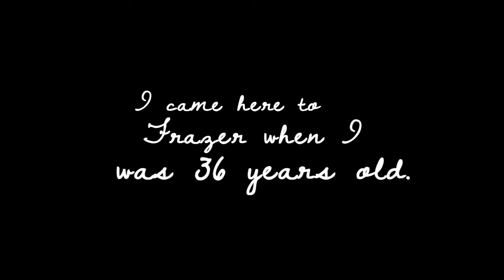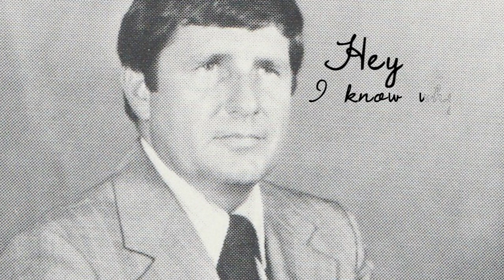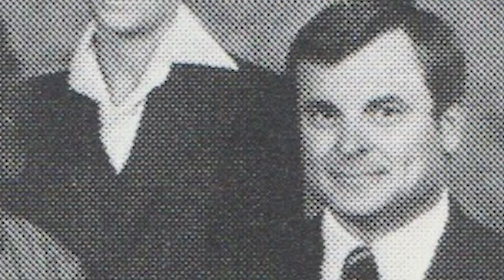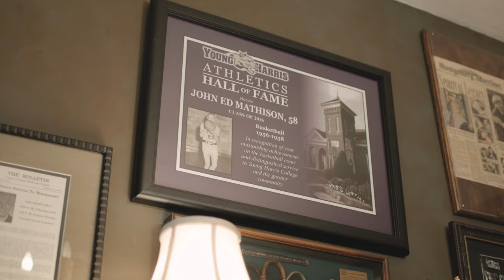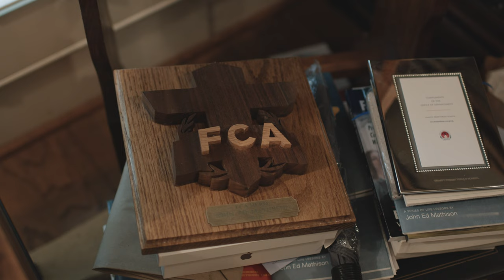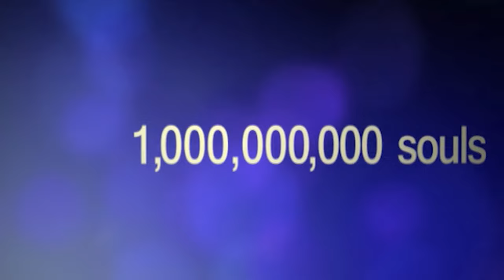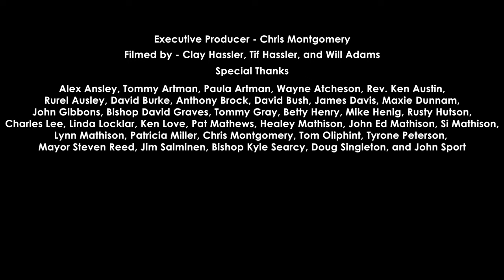John Ed: A Pastor's Story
An original documentary about the life and ministry of Frazer's Senior Pastor Emeritus, John Ed Mathison